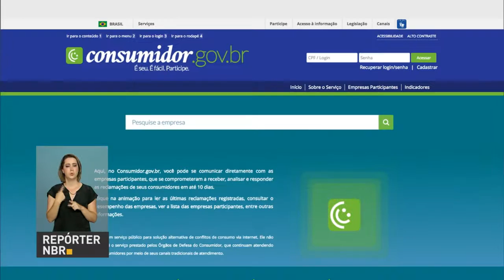Brasil volta a criar empregos após dois anos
REPÓRTER NBR 18H - 16.03.17: Depois de dois anos, Brasil voltou a criar empregos. Em fevereiro houve saldo positivo com a geração de 35.612 postos de trabalho - dados foram divulgados nesta quinta-feira (16) pelo presidente Michel Temer. No evento, Temer também comentou a diminuição do Risco Brasil pela agência de classificação Moody's. E mais: aeroportos de Fortaleza, Salvador, Florianópolis e Porto Alegre foram concedidos à iniciativa privada. Governo irá arrecadar cerca de R$ 1,4 bilhão.